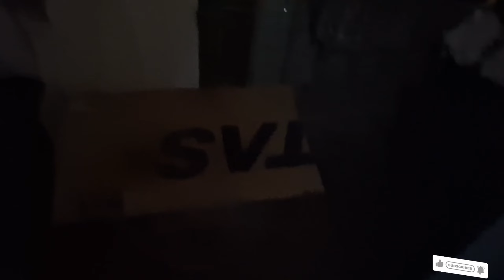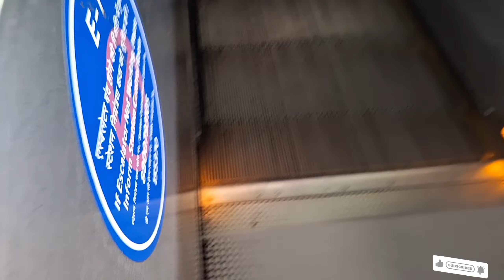Aaj Ham Gaye apni Badi bahan ke ghar Peeragarhi Nangloi#shortvideo